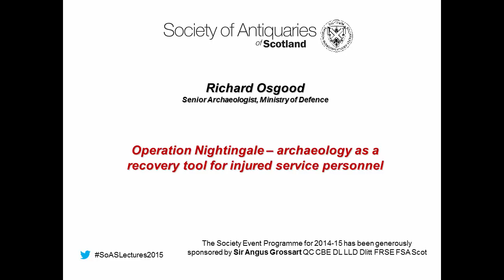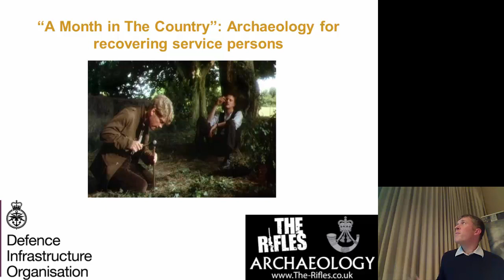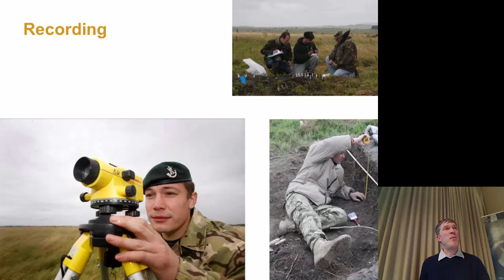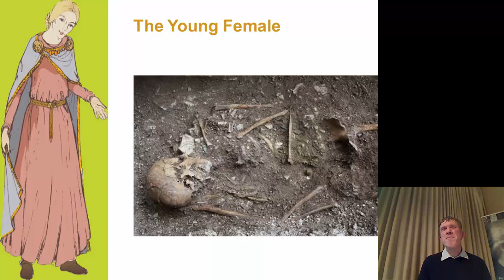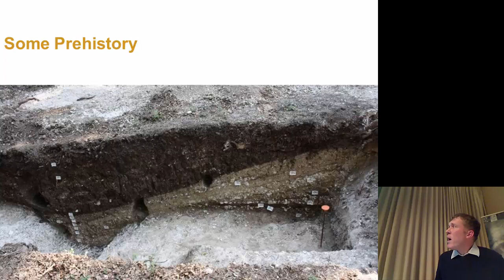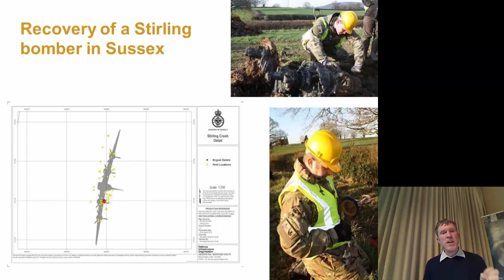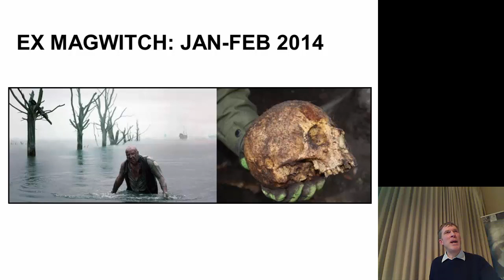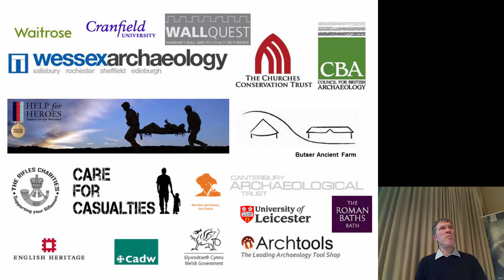"Operation Nightingale" by Richard Osgood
"Operation Nightingale - archaeology as a recovery tool for injured service personnel" by Richard Osgood, Senior Historic Advisor, Ministry of Defence.

Operation Nightingale is a military initiative developed to use archaeology as a means of aiding the recovery of service personnel injured in recent conflict, particularly in Afghanistan. The huge range of sites on Salisbury Plain, many of them remarkably well-preserved within the Ministry of Defence training area, has provided an ideal opportunity for Operation Nightingale to engage in archaeology. For over two decades Wessex Archaeology has been helping the Defence Infrastructure Organisation and its predecessors protect sites on Salisbury Plain, excavating and recording them where necessary, for example in advance of construction of new hard tracks which allow modern tanks and heavy equipment to be transported across the Plain.

One of the major threats to archaeological remains on Salisbury Plain is not military manoeuvres, but burrowing animals. Over recent years increasing damage has been caused to prehistoric burial mounds and other important monuments by badgers. Trying to exclude these animals from certain sites by fencing is costly and in some cases, has proved ineffective.

This was the case at Barrow Clump, a large 4000-year-old Early Bronze Age burial mound, with earlier Neolithic layers beneath and a 6th-century AD Anglo-Saxon cemetery over the top. Continuing burrowing was bringing human bones and grave-goods such as spearheads and glass beads to the surface, and this would eventually have led to destruction of this important monument, which had already been placed on Historic England’s ‘Monuments at Risk’ register.

Recorded on 16 February 2015 at the Royal Society of Edinburgh.  The recording of this lecture has been made possible through the generous financial support of Sir Angus Grossart QC CBE DL LLD DLitt FRSE FSA Scot.